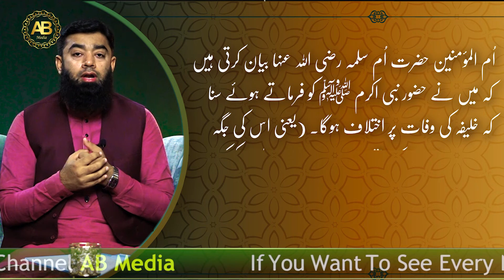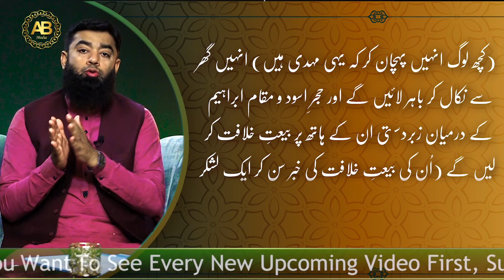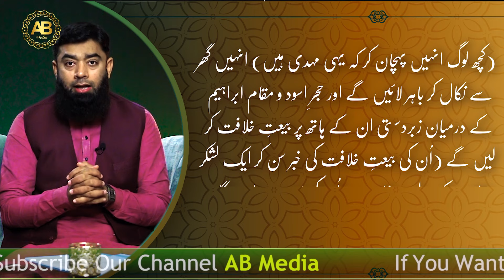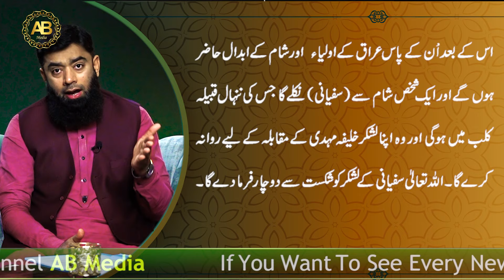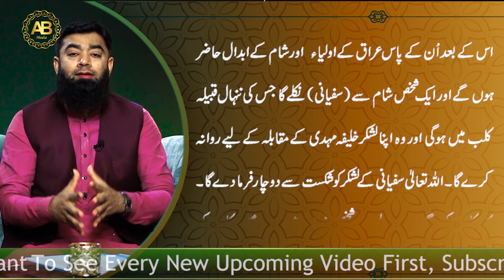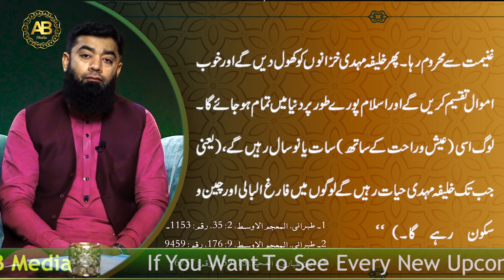Imam Mahdi Ke Haath Par Log Bait Karenge | AB Media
In this video, we are discussing Imam Mahdi, the awaited Imam who will come after the Prophets. We will discuss some points about Imam Mahdi, and whether or not he really exists.
In this video, Imam Mahdi Ke Haath Par Log Bait Karenge | AB Media, we discuss the issue of Imam Mehdi Ke Haath Par Bayt Kiyon Ki Karenge?. Imam Mahdi Ke Haath Par Log Bait Karenge discusses why Imam Mehdi Ke Haath Par Bayt Kiyon Ki Karenge is very important and the Shia perspective on Imam Mehdi Ke Haath.

In this video, Imam Mahdi Ke Haath Par Log Bait Karenge, we discuss Imam Mahdi Ke Haath Par Log Bait Karenge. Imam Mahdi Ke Haath Par Log Bait Karenge is a very important subject and it is very useful for our daily lives. So please watch this video and learn more about Imam Mahdi Ke Haath Par Log Bait Karenge. Thank you. In this latest episode of 'Imam Mahdi Ke Haath Par Log Bait Karenge', Imam Mahdi (as) covers the topic of Bayt Kiyon Ka Karenge. Imam Mahdi (as) gives his listeners the unique perspective of an Imam who has made Bayt Kiyon Ka Karenge his focus. This episode is sure to increase your understanding of this important topic.

Please share and support Imam Mahdi (as) as he continues to provide quality Islamic content. In this video, we discuss Imam Mahdi Ke Haath Par Log Bait Karenge. Imam Mahdi Ke Haath Par Log Bait Karenge is an Islamic religious program about Imam Mahdi Ke Haath. Imam Mahdi Ke Haath Par Log Bait Karenge is made by AB Media. Imam Mahdi Ke Haath Par Log Bait Karenge is airing on Hum Tv from the 21st to the 30th of December.

In this video, we will be discussing Imam Mahdi, who is the awaited Imam of the last days. He is also known as the Imam Mehdi and the promised one. We will be discussing different aspects of Imam Mahdi's biography and the signs that indicate his arrival. We will also be discussing the importance of His blessings and how we can benefit from them. Please leave your feedback in the comment section below! In this video, Imam Mahdi Ke Haath Par Log Bait Karenge, AB Media shares the story of Imam Mehdi Ke Haath and how his love for his Bayt (House) and Household (family) motivated him to sacrifice his life for the sake of Allah (SWT).

Imam Mehdi Ke Haath was martyred during the Siege of Karbala in Iran in the 7th century AH. Imam Mehdi Ke Haath is known for his great love of Allah and for his unparalleled adherence to the Sunnah of the Prophet (peace and blessings of Allah be upon him). This video is a touching tribute to this great Imam and gives a fresh perspective on his famous story.

For Any Question About Islam:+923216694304

Muslims Scholars are the inheritors of the Prophets (PBUH) who arrange for the spiritual education and training of the people from the Pulpit and the Alcove. In the present age, the relationship between Muslim Scholars and the people can be further strengthened through modern tools and resources. With this need in mind, AB Media has been launched. The aim is to establish an Islamic brotherhood and eradicate hatred by spreading the message of love through the publication of Islamic teachings. At the AB Media Center, doctors, lawyers, businessmen, government employees, and people from all walks of life are invited. you will see Muslim Scholars and people together on AB Media!